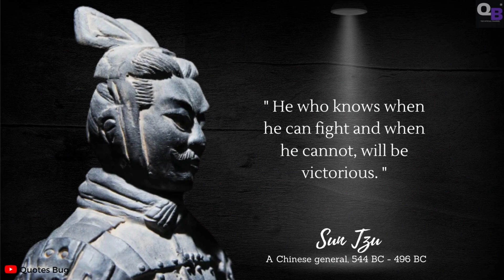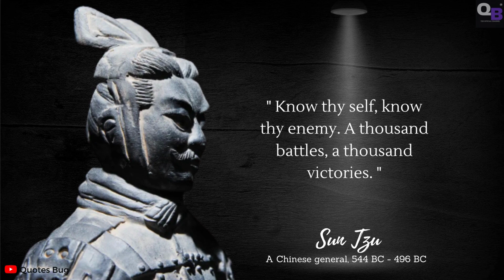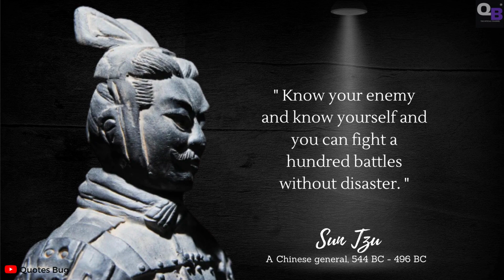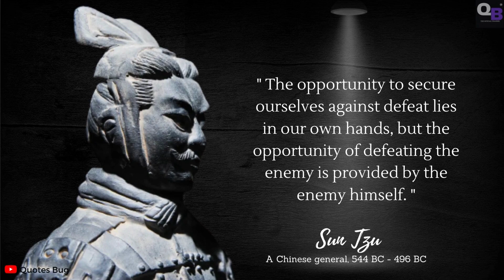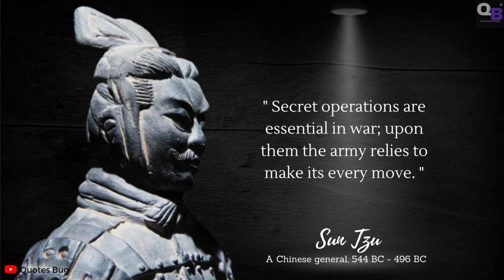Sun Tzu's Quotes That can help you to win Life's Battles | Life Changing Quotes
Sun Tzu was a Chinese military general, strategist, philosopher, and writer who lived during the Eastern Zhou period. Sun Tzu is traditionally credited as the author of The Art of War, an influential work of military strategy that has affected both Western and East Asian philosophy and military thinking.

This Channel is not to Motivate you but to Inspire you.

Motivation is like storm which comes in a while remains for some time and then fades away but inspiration is like air around you. It remains with you all the time. It becomes the reason to remain motivated. I mean you are inspired to remain motivated.

Quotes Bug ✔ ®